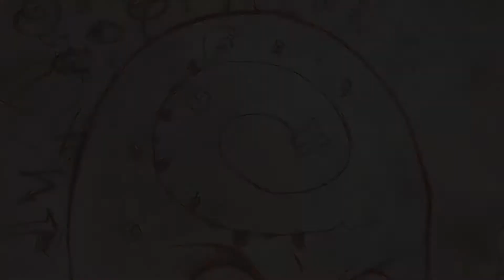KNOCK KNOCK #005 Und es wieder holt sich ... [Horror] [Deutsch] Lets Play KNOCK KNOCK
KNOCK KNOCK #005 Und es wieder holt sich ... [Horror] [Deutsch] Lets Play KNOCK KNOCK Kommentiert von Santuka

Im tiefsten, dunklen Wald steht ein Holzhaus. Ein Mann wohnt hier, allein. Zuletzt suchten das Haus immer wieder ungewöhnliche Gäste heim, die an den Fenstern und Verschlägen anklopften, um sich zu einem ungewöhnlichen Versteckspiel einzuladen.